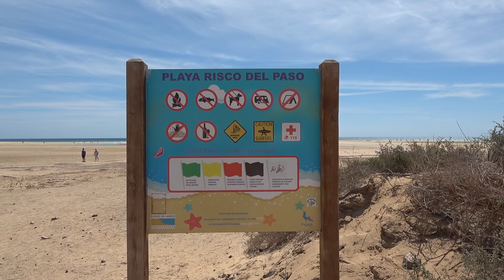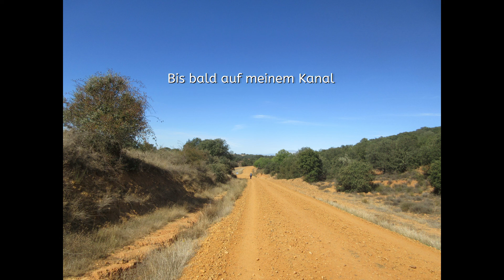Fuerteventura Playa Risco del Paso - Wanderung zur Staumauer - Morro Jable Beach Altstadt